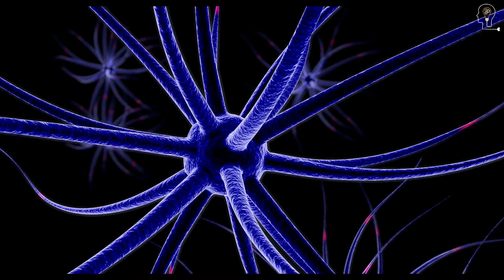🔥Эффект ореола: что это и как его используют, примеры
Наш мозг стремится все обобщать: так проще. Из-за этого мы принимаем неверные решения, делаем неточные выводы и выстраиваем нездоровую коммуникацию. Одно из когнитивных искажений, связанное с этим, — эффект ореола.  Что это такое, какое влияние данный эффект оказывает на нашу жизнь, и что делать, чтобы не попасть в его ловушку?